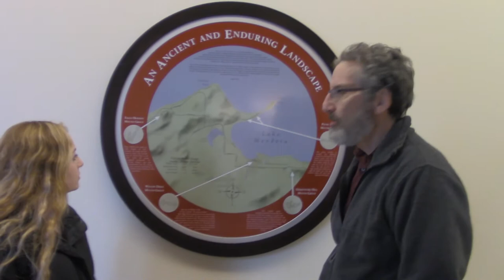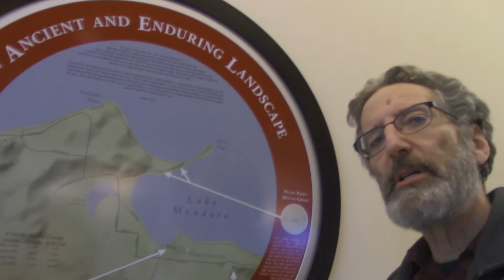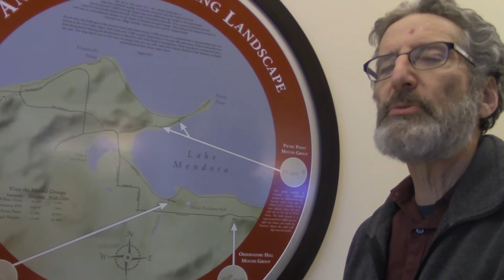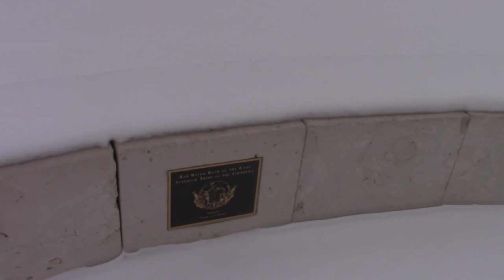Native American Landmarks Tour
Watch as Daily Cardinal News writer, Gabby Schwartz, gets a tour of Native American Landmarks on UW Madison's campus lead by Daniel Einstein.